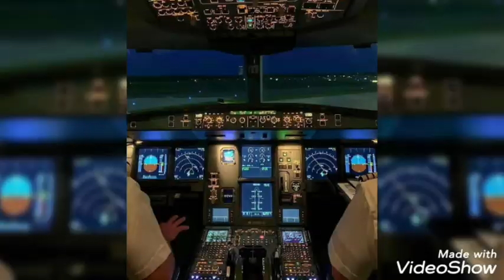هبوط الطائرة وسط أجواء ممطرة من خطوط الجوية الإماراتية Emaraits fly